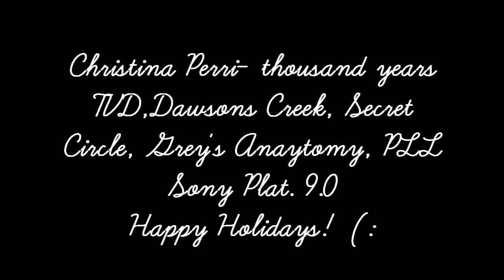thousandyears.Multifandom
(: i workedhard on it. please let me know what you think (:
it would mean alot to meeeeee.
HAPPY NEW YEAR  to everyone. because this is my last video of 2011.
woot woot.

xoxo
lexi